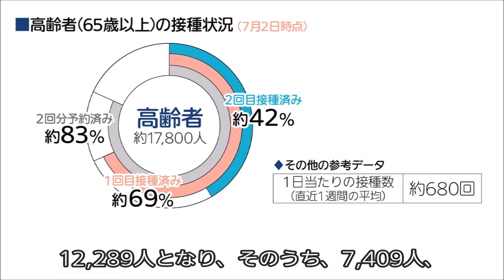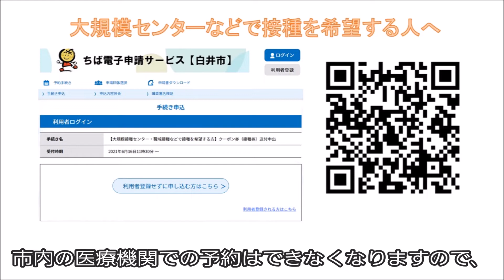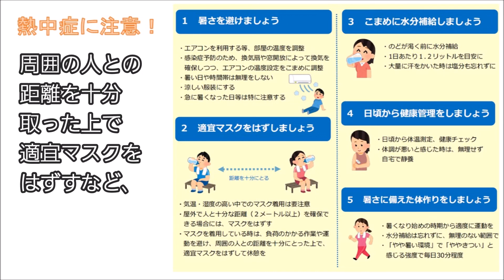笠井市長から皆さまへ～新型コロナウイルスワクチン接種進捗状況について②～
新型コロナウイルスにかかる「まん延防止等重点措置」が千葉県においても7月11日まで延長される中、都内では、新規感染者数の増加傾向が続き、再拡大の可能性が懸念されています。

白井市において、新型コロナワクチン接種が始まり、1か月以上が経過しました。本市の65歳以上の接種者は、7月1日時点で、12,289人となり、そのうち、7,409人、41.6％の方が2回目の接種を行い、終了したところです。

国の大規模接種センターや職域接種を希望する18歳以上の市民につきましては、市ホームページの「ちば電子申請サービス」から、手続きをしていただきますと、申請後、一週間ほどでクーポン券が送付されます。

なお、接種過誤等を防ぐため、「ちば電子申請サービス」で申請された方は、市内の医療機関での予約はできなくなりますので、ご注意願います。

今後のワクチン接種スケジュールにつきましては、現時点では5歳刻みで、順次クーポン券を発送し、12歳までのすべての対象者に対して、10月までにはクーポン券を発送する予定です。

暑さが本格化するこれからの季節は、マスク着用による熱中症のリスクが高まります。周囲の人との距離を十分取った上で適宜マスクをはずすなど、感染症対策とともに熱中症の予防にも十分ご注意ください。

ワクチン接種に対する期待は大きいところですが、引き続き、市民の皆さま、一人ひとりの感染対策の徹底に、ご協力をお願いいたします。